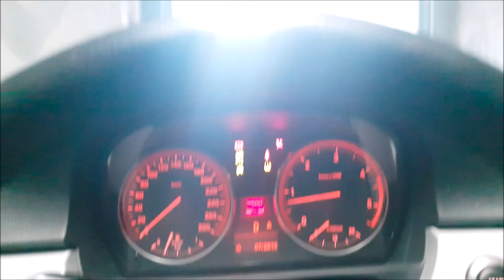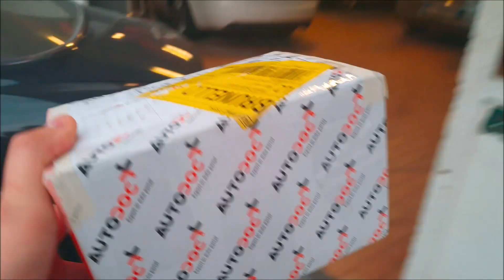ABBIAMO UN ALTRO PROBLEMA CON LA THEMA - NON SI FINISCE PIU' -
MANNAGGIA ERAVAMO ARRIVATI A BUON PUNTO...SEMBRAVA MANCASSE POCO A FINIRLA E INVECE SUCCEDE UNA COSA CHE CI RALLENTA SENSIBILMENTE..RIUSCIREMO A RISOLVERE QUESTO PROBLEMA?